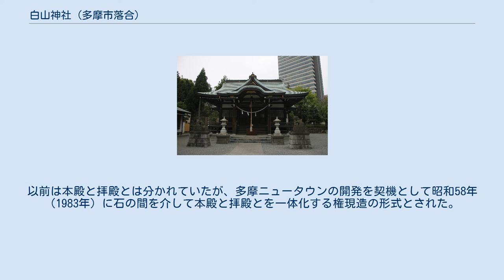白山神社 (多摩市落合)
白山神社（はくさんじんじゃ）は東京都多摩市落合字青木葉に鎮座する神社。
 伊弉諾尊と伊弉冉尊を祀り、騎乗の神像を神体とする。
 創祀の時期は不明であるが下記境内出土の神像から平安・鎌倉時代にまで遡るものと考えられ、また、社域背後に不動瀧が控え、口碑によれば鎮座地である青木葉は相模国小山田から武蔵国の国府に通じる街道が通っていたというので、そうした条件から古来霊地とされた地であったと思われる。
 文化文政期（19世紀前葉）の『新編武蔵風土記稿』によると慶長年間（16・7世紀の交）以前には蓮善坊という山伏が社司として仕えていたといい、宝暦13年（1763年）時の記録と考えられる『落合村旧記』や、元和4年（1618年）銘の棟礼から、元和4年11月に八王子代官小宮山助為の計らいで加賀国の白山大権現（白山比咩神社）の分霊を勧請して再興され、同時に上落合村堀合堰にあった東福寺の僧円能房を社守に任じるとともに同寺を神社の西に移して別当寺と定めたといい（白山神社由来）、以来上之根、青木葉、山王下、中組、唐木田地域の氏神として崇敬された。
なお、再興時に落合村内から社領10石の朱印地が認められたと伝えるが（縁起記）、その朱印地は東福寺領であった。
 明治の神仏分離令によって東福寺と分離し、昭和11年（1936年）に村社に列した。
 なお、明治8年（1875年）に境内から平安時代から鎌倉時代にかけてのものと推定される神像7体が出土し、中1体は頭頂に突起を有する点から十一面観音像であると見られるが、神仏習合時代の白山権現の本地仏が十一面観音とされていた。
 明治以前は8月19日が祭日とされ、明治の改暦によって月遅れの9月19日とされた後、戦後に9月第2日曜日と改められた。
かつて例祭には関東一円に分布する三匹獅子舞が多摩市内で唯一奉納されていたが、昭和初期にはその獅子舞奉納も滞りがちになり、大規模な神賑行事も行われずに宵宮と例祭当日に氏子当番が拝殿に寝泊まりする程度であったといい、獅子舞奉納も昭和15年（1940年）に皇紀2600年を祝って奉納されたのを最後に途絶えた（三匹獅子舞）。
 当神社奉納の三匹獅子舞の起源は詳らかでないが、旱魃時に相模の大山阿夫利神社から神水を授かった後に獅子舞行列が村内外の集落や不動滝まで練り歩いて雨乞いを行ったと伝える。
 本殿は覆屋に覆われるが、その覆屋と拝殿とは共に桁行梁間共3間の入母屋造平入屋根銅板葺。
拝殿は享保8年（1723年）の造替にかかる建物で、拝殿正面には千鳥破風を飾り、梁間1間向唐破風造の向拝を設ける。
以前は本殿と拝殿とは分かれていたが、多摩ニュータウンの開発を契機として昭和58年（1983年）に石の間を介して本殿と拝殿とを一体化する権現造の形式とされた。
 社殿は度々改築されており、上記元和4年や享保8年の棟札の他に明治43年度（1910年）、昭和2年度（1927年）の棟札が残されている。
 （件名後の括弧内は指定の種別と年月日）